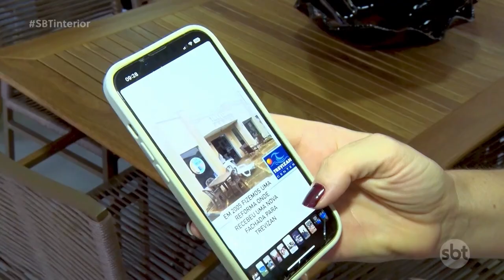Empresas familiares representam 90% do comércio